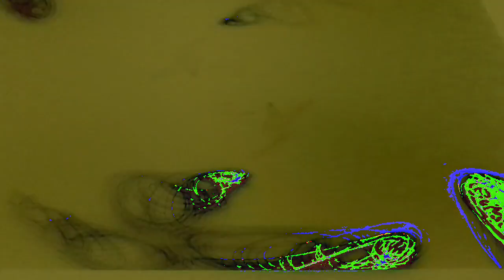[EPILEPSY WARNING] Movie 23 01 17 16h28m57s *Photosensitivity Warning*